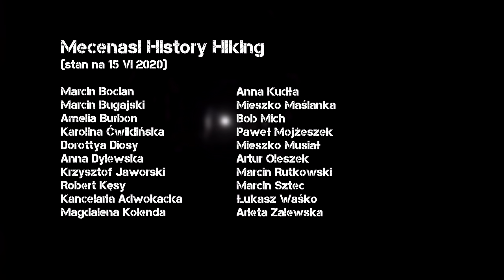Co odkryłem w lesie? Beczki ze złotem, srebrem i broń. Łukasz Kazek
Przeszło 70 lat temu właściciele potężnego majątku ukryli skarb na Dolnym Śląsku. Z pałacu w Komorowie wywieźli rodowe złoto, srebro i kolekcję białej broni, które zakopali w beczkach i skrzyniach w Górach Sowich. Schowek, na który się natknąłem, jest największą skrytką na poniemiecki depozyt, z jaką miałem do czynienia. Niestety, jakiś czas temu została opróżniona.

Ile jeszcze takich skarbów kryją Góry Sowie na Dolnym Śląsku?

Prowadzący: Łukasz Kazek
Reżyseria: Mateusz Kudła
Zdjęcia: Łukasz Herod
Dźwięk: Krzysztof Bąk